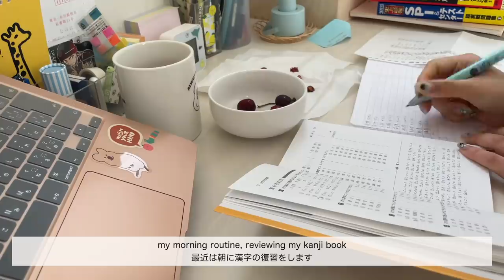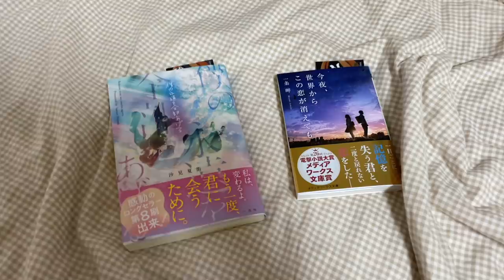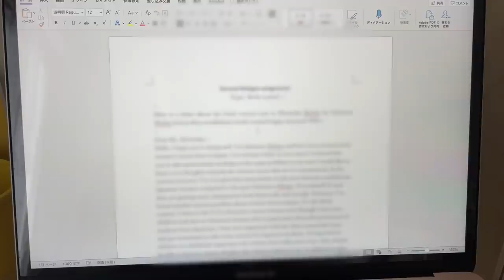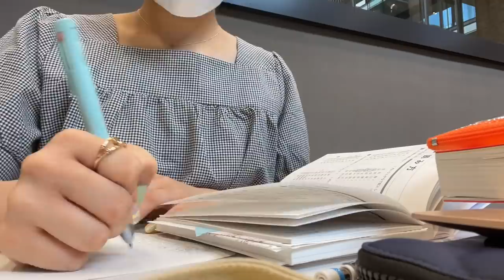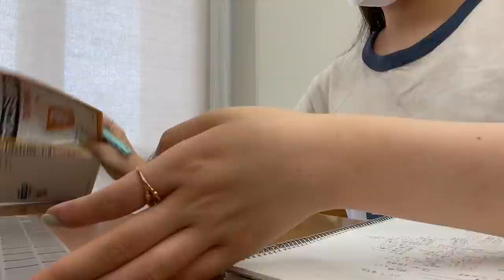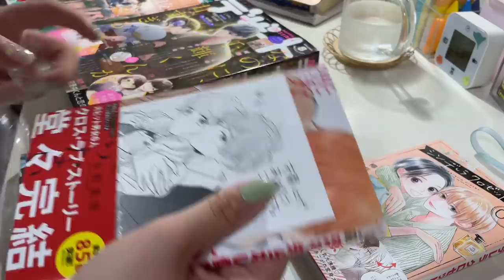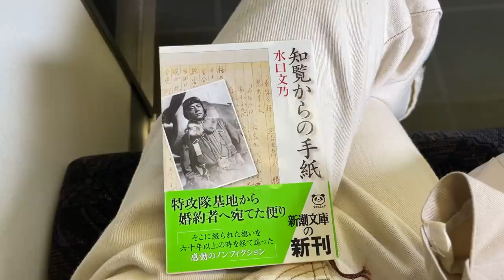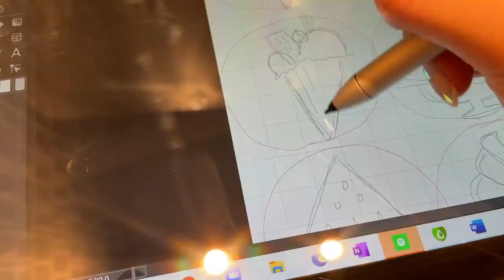VLOG#69(ENG) 最近忙しいらしい | *busy+productive* week in my life as a college student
Q. カメラ(camera) : iPhone Pro12
 Q. 編集ソフト (editing software) : Final Cut Pro
 Q. タブレット (tablet) : Surface Pro6
 Q. バイトは？ (my part-time job) : 動画編集 - Editing videos
 Q. 何年何学部？ : 大学3年外国語学部英米語学科